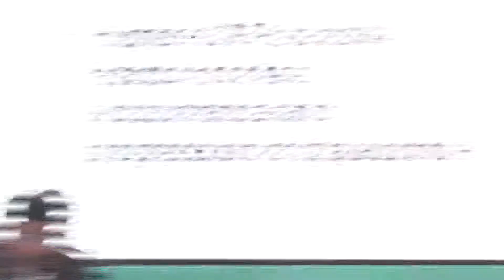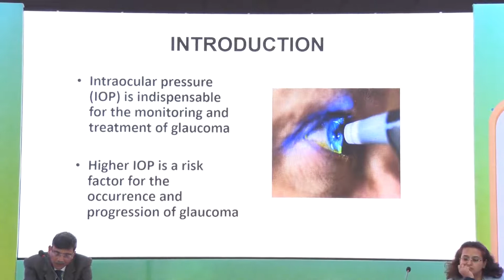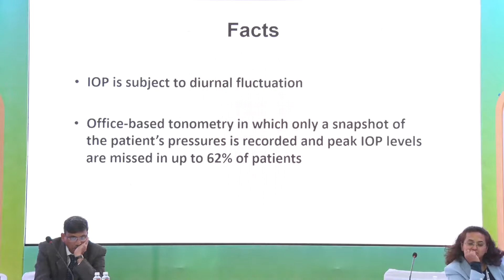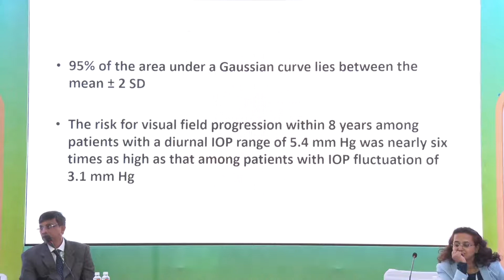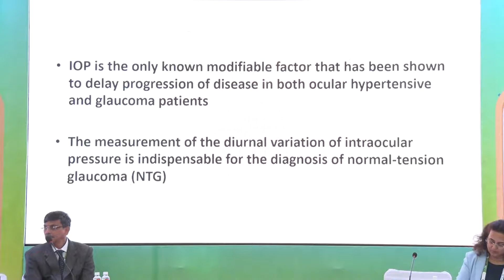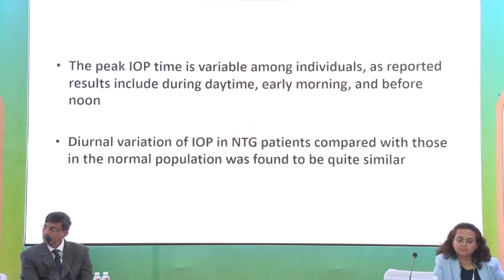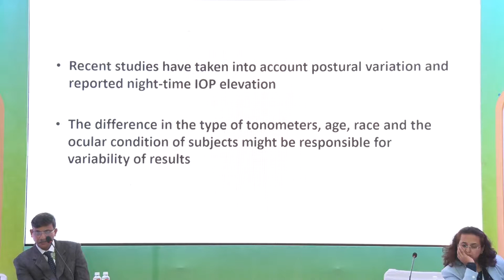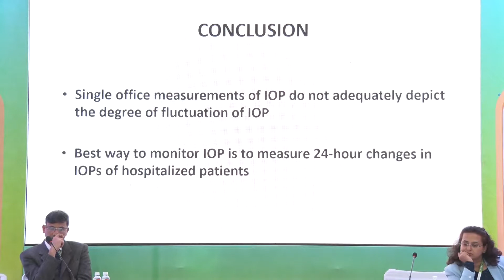AIOC2020 IC302 T6 Dr Maj General J K S Parihar TAKE HOME MESSAGE